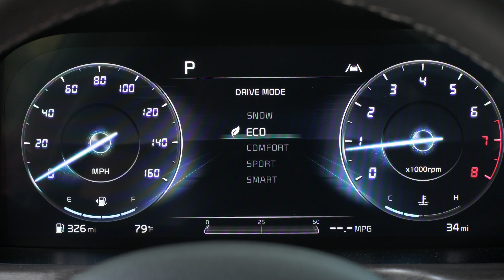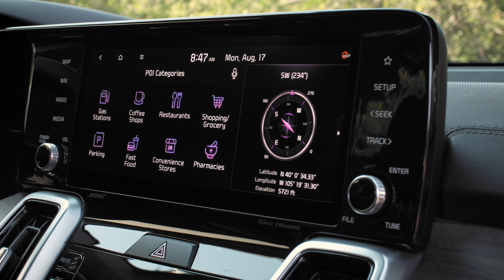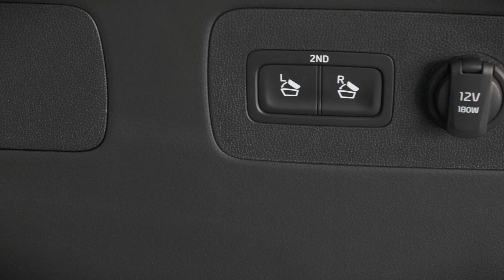Kia Sorento X-Line, 2021.